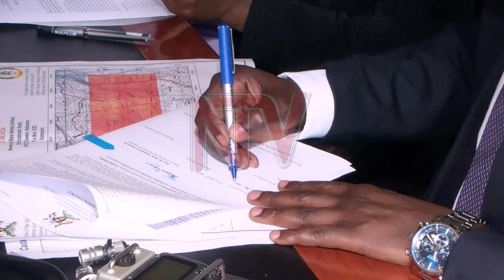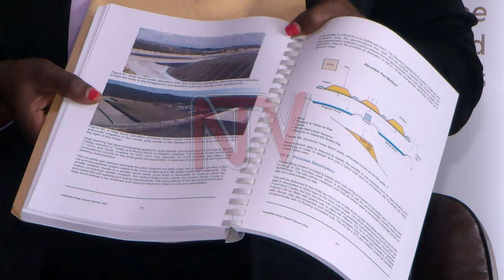Australian firm granted 21-year license for rare Earth Mineral exploration in Uganda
Rwenzori Rare Metals Ltd, an Australian company, has been granted a 21-year license to explore rare earth minerals in Mayuge, Bugweri, and Bugiri districts in eastern Uganda. According to Ruth Nankabirwa, the Minister for Energy and Mineral Development, the company will be obligated to compensate all persons affected by the project. The rare earth mineral deposits are estimated to cover an area of up to 44 square kilometers.